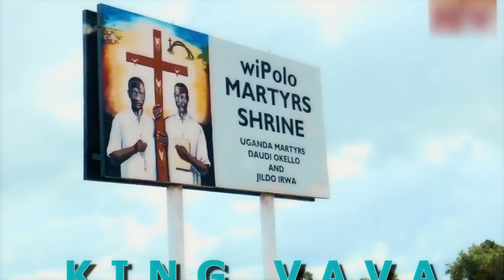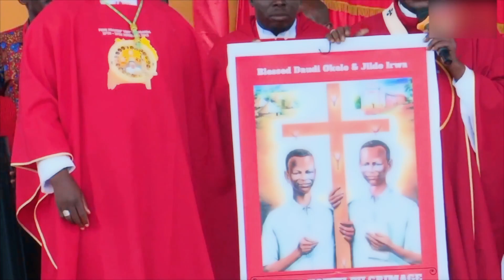WIPOLO BY KING VAVA & LABERT DICKSON official HD video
luo music